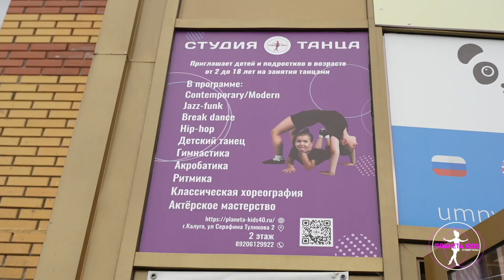планета kids открытие